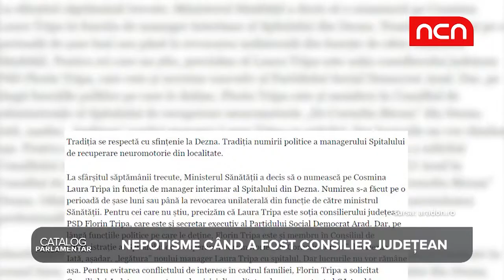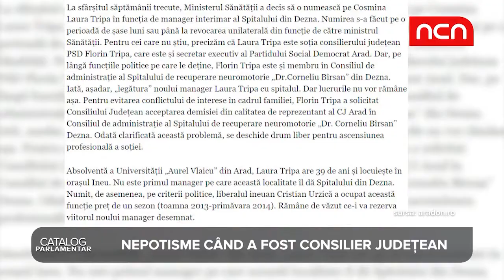Catalog Parlamentar - Florin Dan Tripa